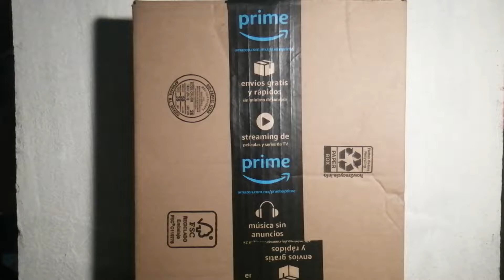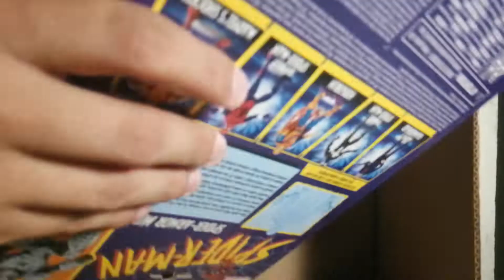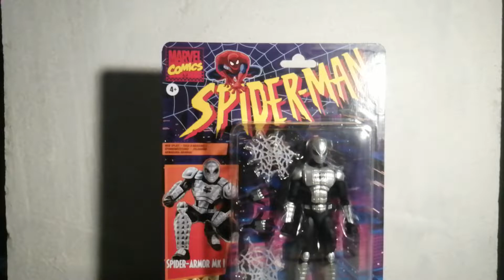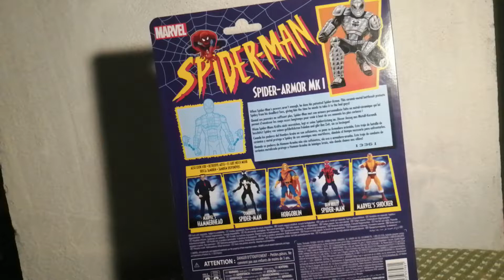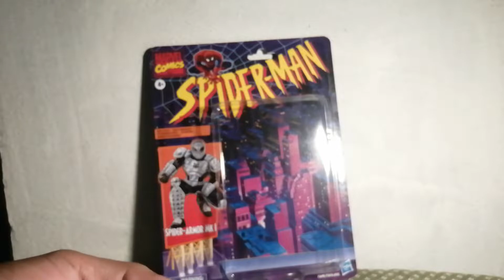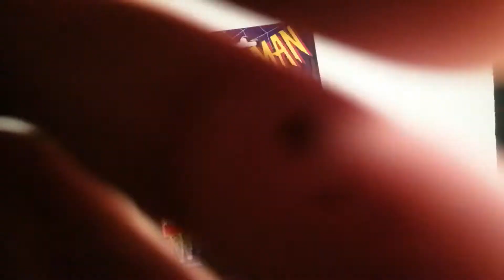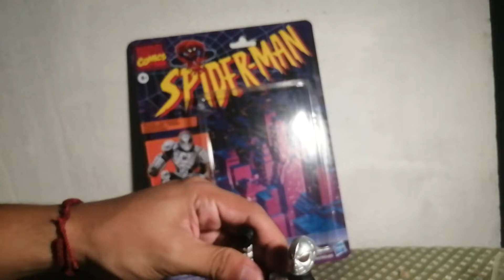Unboxing | Spider-Armor MK1| Marvel legends | Review en español